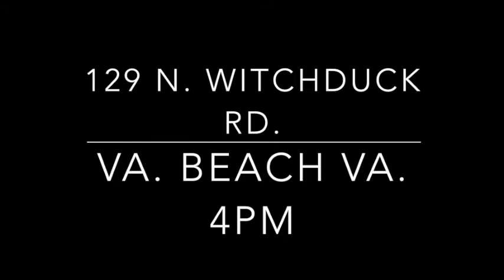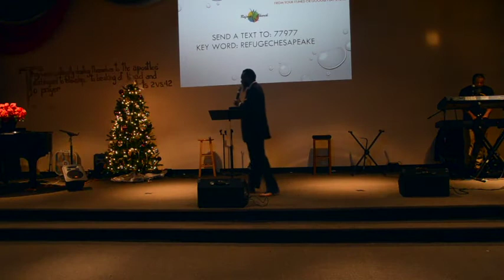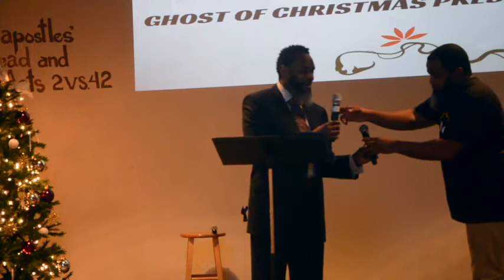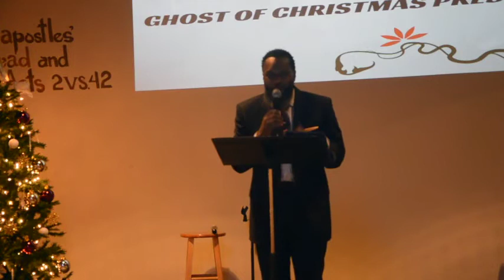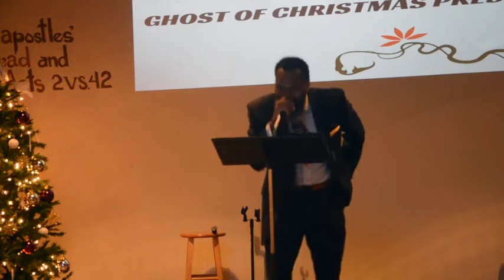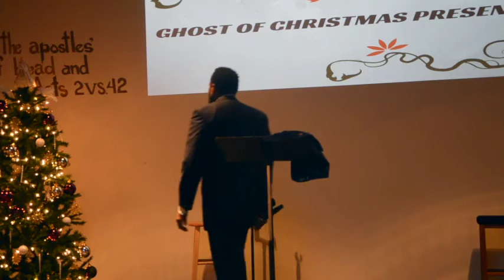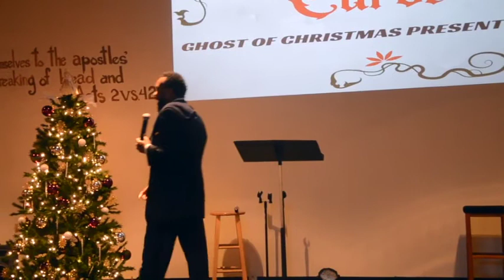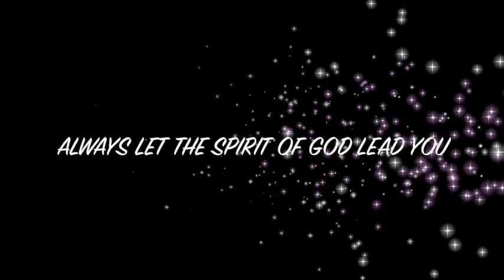PUT UP OR SHUT UP (REFUGE CHURCH 2130) DECEMBER 15 2019